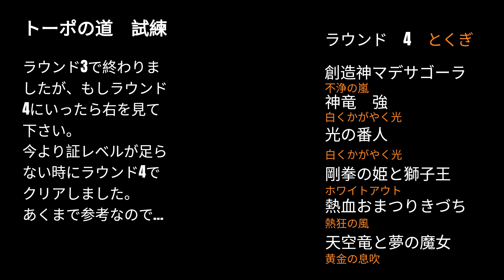最短 トーポの道 地獄級・襲来級・試練を全ミッション達成分クリアした。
トーポの道　地獄級・襲来級・試練をプレイしました。
本当は順番に地獄級から順番にクリアした動画をUPするつもりでしたが、
襲来級の動画を編集中、違う装備をしてクリアしたので、
改めて動画をUPし直したので順番が違いますが、良かったら参考して下さい。

動画編集って大変ですよね。
7分以内の動画をあげるのに半日位掛かりました。
なのでクオリティが低く感じても寛大な目で見てくれたら幸いです。